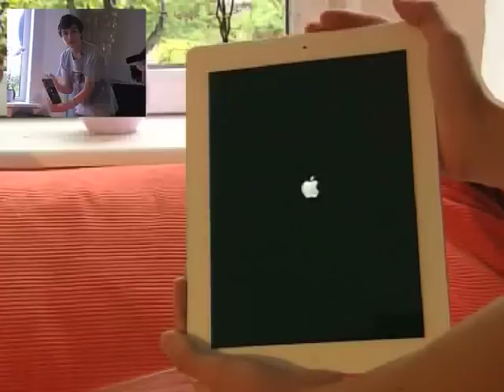iPad 2 Unboxing!!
En video af mig, som åbner en spinterny iPad 2!!!